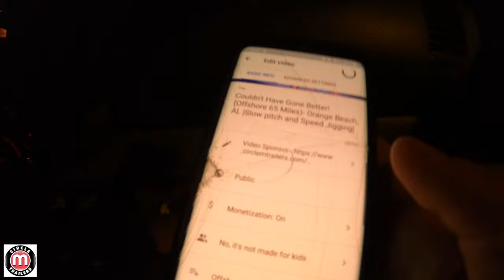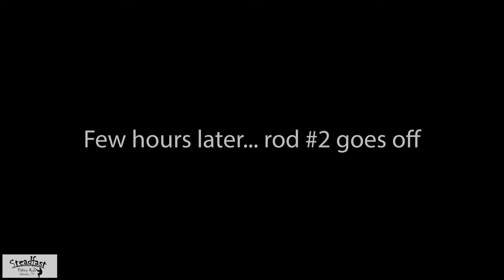WE DROVE 9 HOURS FOR THIS!?-[East Coast Shark Fishing--Florida]- Day 1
BOOK YOUR TRIP NOW!!

GCN Merch
Gulfcoastnation.com/shop

::Want to book a trip?  Gulfcoastnation.com ::
                                                   10447 Sorrento Rd Suite 100
                                                   PMB #8

-- Top of the line trailers with a state wide reach! Not only do they sell the best living quarter horse trailers in the country but they also offer stock trailers, custom enclosed trailer, motor cycle trailer, toy haulers, and even trailer service and repair! They are truely your one stop shop for any trailer needs! (Trade ins welcome!)